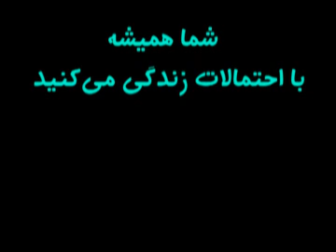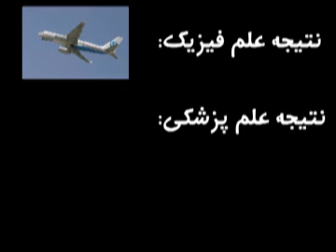63) اعتماد به دانشمندان - من خدا هستم - I am God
چرا باور گفته های دانشمندان، منطقی است و باور گفته های روحانیون منطقی نیست؟